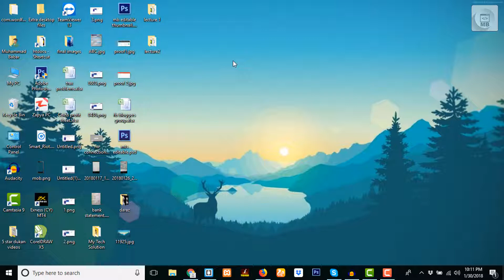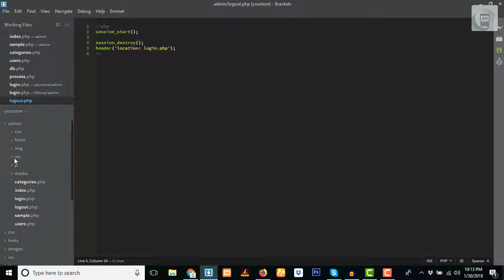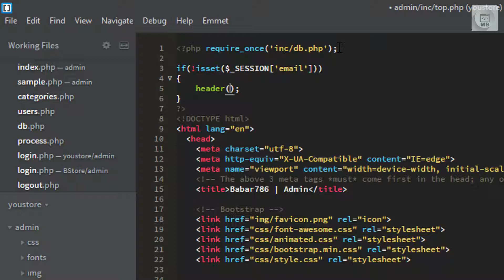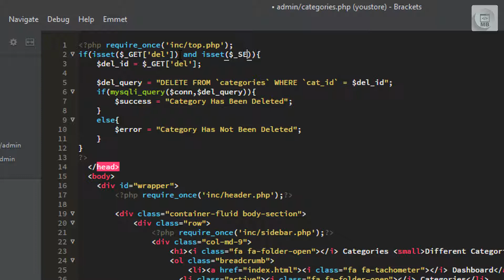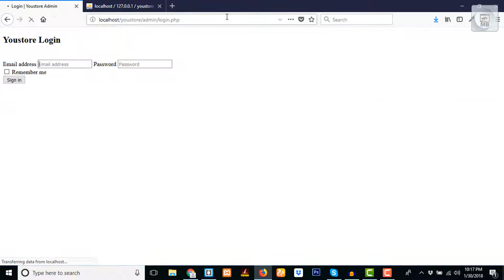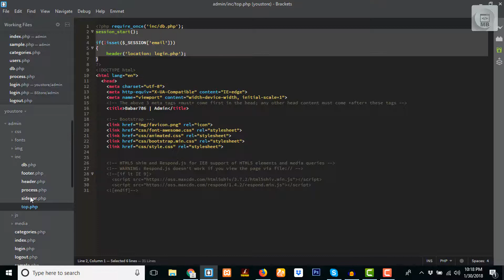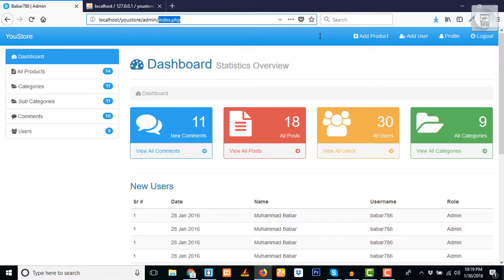How to Create Login Page - Part # 3 - Episode # 18 - Urdu & Hindi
Skpe: onlinejobs987